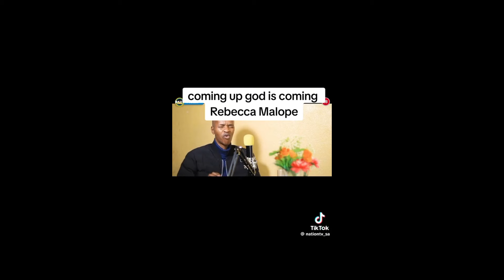Brother Enigma Xposes an evil darksecret behind Rebecca Malope s legendary haircut, hair sacrifice?